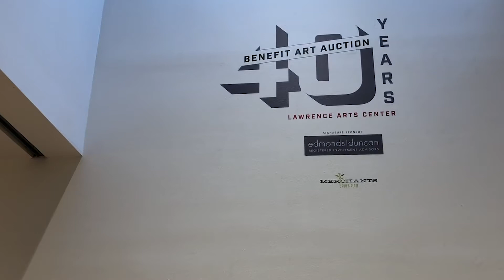Luis Jimenez: Eagle & Snake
Now up for silent bidding, Luis Jimenez's Eagle & Snake is a beautiful 32.25 x 43.25" Lithograph donated to us by Lawrence Lithography that references archetypal images from Mexican and American history and culture. Bid online thru July 18 and support FREE exhibitions all year-long!